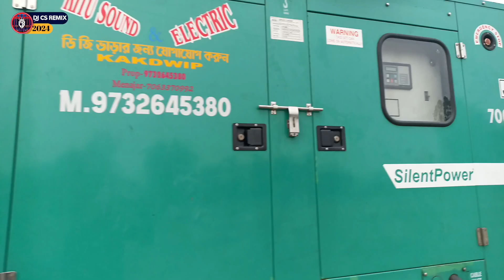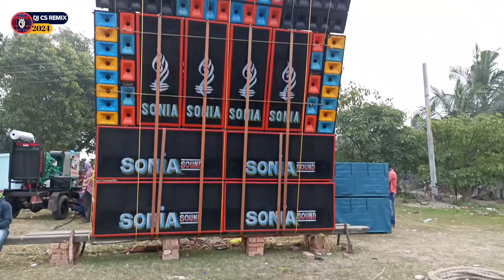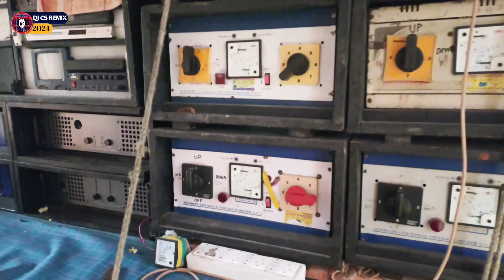ফাইনাল কম্পিটিশনের জন্য রেডি হচ্ছে সমস্ত সেটআপ 🤟😲|| Budhakhali Box Competition 2024 || DJ CS REMIX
𝐒𝐨𝐮𝐧𝐝 𝐒𝐲𝐬𝐭𝐞𝐦 𝐀𝐧𝐝 𝐁𝐨𝐱 𝐂𝐨𝐦𝐩𝐞𝐭𝐢𝐭𝐢𝐨𝐧 𝐕𝐥𝐨𝐠 𝐕𝐢𝐝𝐞𝐨